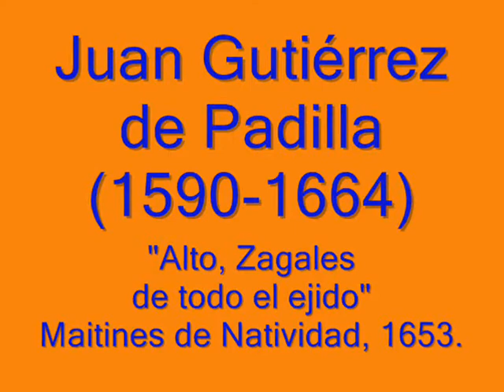Alto Zagales, a 8-JUAN GUTIÉRREZ DE PADILLA~Baroque Music in the New Spain (Mexico, 17th Century)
"Alto Zagales de todo el ejido" a 8 , Villancico I de los "Maitines de Natividad" del año 1653 (Catedral de Puebla, México) de JUAN GUTIÉRREZ DE PADILLA (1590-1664).

“La música policoral en el Nuevo Mundo
La policoralidad, asociada desde sus orígenes al mito veneciano de los cori spezzati (coros partidos), no sólo fue una técnica compositiva de la música sacra y profana, sino también una práctica institucional asociada a la magnificencia y el esplendor barrocos. Su pervivencia en algunos lugares hasta bien entrado en el siglo XIX, las particularidades con que se desarrolló en cada territorio y su interacción con el espacio arquitectónico hacen de la composición a varios coros uno de los aspectos de mayor relevancia de la música occidental de la Edad Moderna.

Todos los estudiosos han coincidido en señalar a Madrid como centro pionero en la recepción de la práctica policoral en la Península Ibérica, desde donde el fenómeno se transmitió al Nuevo Mundo. Aunque los iniciadores de esta práctica fueron las instituciones de la corte en la década de 1570, muy pronto le siguieron las catedrales, tanto españolas como americanas. Por tanto, compositores transalpinos y peninsulares sirvieron como acicate para el desarrollo de la técnica policoral en América.

De origen malagueño, Gutiérrez de Padilla desarrolló una itinerante carrera de maestro de capilla en Andalucía (Ronda, Jerez de la Frontera y Cádiz) antes de pasar al Nuevo Mundo en 1622. En Puebla ejerció primero como ayudante del maestro Fernandes (1622-29) y después como maestro titular de la catedral desde 1629 hasta su muerte en 1664. De él se conserva una extensa e interesante producción, tanto en latín como en vernácula (…).

Pese a la importancia cuantitativa y cualitativa del repertorio en romance, Gutiérrez de Padilla ha alcanzado mayor popularidad por su música en latín, en la que explota los recursos de la técnica policoral con una maestría quizá no igualada por ningún otro compositor del siglo XVII en el Nuevo Mundo. El motete Pater peccavi, la antífona Salve Regina y el responsorio Sancta et immaculata comparten no sólo su plantilla a ocho voces en dos coros, sino una amplia gama de recursos habituales en el compositor: contrapunto imitativo entre los coros, que convergen homofónicamente en determinados momentos, en especial en las cadencias; uso de ritmos sincopados; presencia de un bajo de carácter instrumental; la repetición de determinadas palabras del texto con propósitos estructurales; y la sucesión de entradas hacia el final de la composición a modo de stretto, provocando una intensificación musical y emocional. Todos estos elementos confieren a su música una gran expansión, vitalidad y brillantez”.
JAVIER MARIN LÓPEZ. Notas del concierto "La música policoral en el Nuevo Mundo" de La Grande Chapelle, Albert Recasens (director) dentro del "II Festival América-España".

Obra extraída del álbum: México Barroco/Puebla I. Maitines de Natividad, 1653. Juan Gutiérrez de Padilla.
Interpretan: Ensamble Angelicum de Puebla.
Dirige: Benjamín Juárez Echenique.
URTEXT Digital Classics.